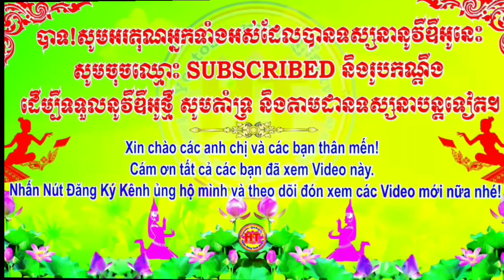Ghe ngo chùa prếk ta cuôl (trà cuôn) chuẩn bị dàn nước tập luyện chiều nay_ទូកងវត្តព្រែកតាគ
+Facebook: Nét Đẹp Văn Hóa Khmer Huyện Trần Đề
+Facebook: Nét Đẹp Văn Hóa Khmer Huyện Mỹ Xuyên:
Mọi ý kiến hay góp ý mình sẽ cố gắng tiếp thu và sẽ ngày càng hoàn thiện hơn nữa ở những video tiếp theo ... Xin chân thành cảm ơn tất cả mọi người.